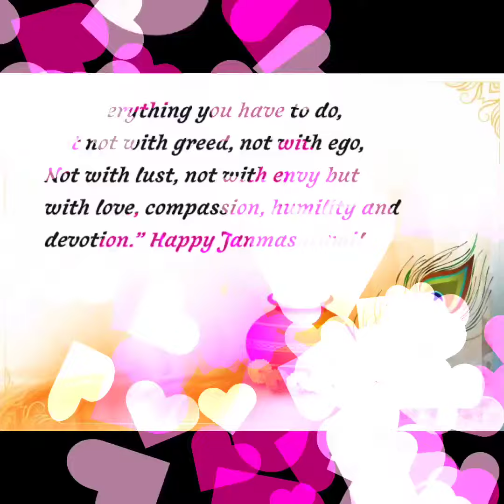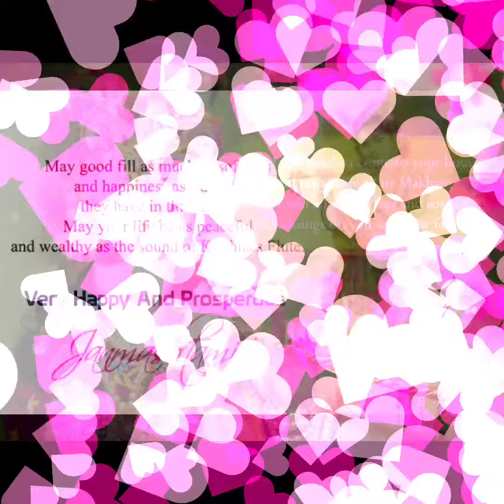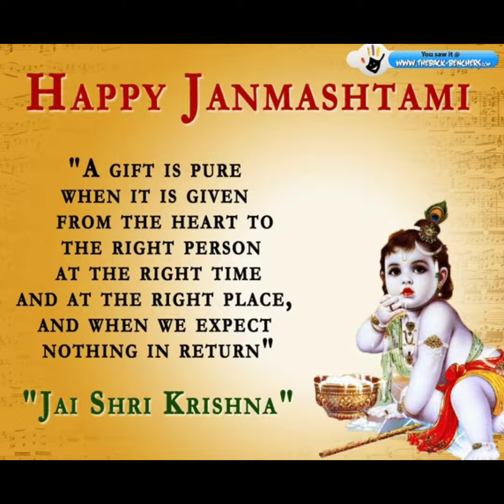Happy Janmashtami 2021|Gita Quotes|Janmashtami wishes & Status|Krishna Janmashtami|Lovely Quotes|OM